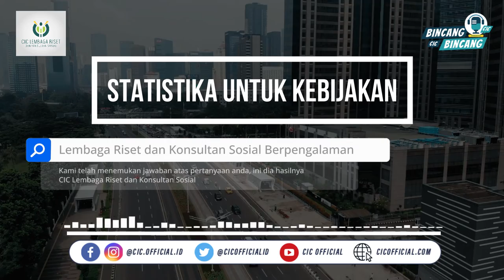STATISTIKA UNTUK KEBIJAKAN | PODCAST CIC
Topik yang dibahas pada video kali ini sangatlah menarik untuk disimak loh yaitu mengenai Statistika!